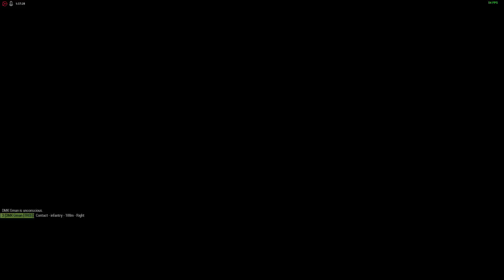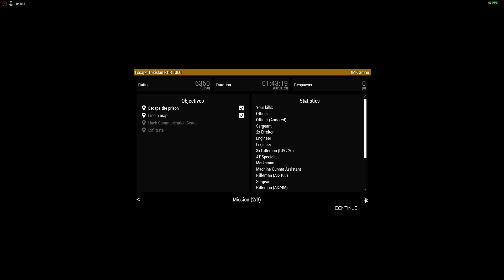ArmA 3 - Escape From Takistan...once again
The custom escape mission on takistan.